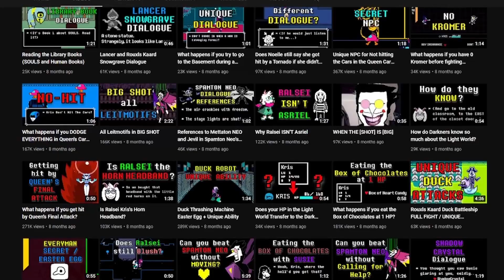How Deep is Deltarune Lore REALLY?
Deltarune has seen a surge of crazy theories since the release of Chapter 2, but is it warranted? Is the lore of Deltarune actually that wild, or are we overthinking things?

Thank you to @EncryptedDuck for the Undertale Gameplay!